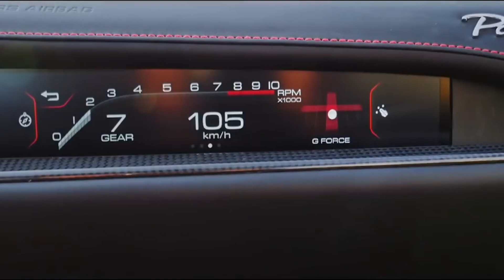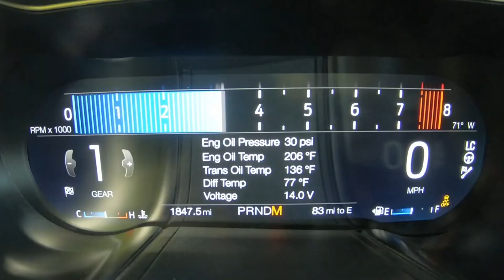Las 7 Mejores Naves del 2019